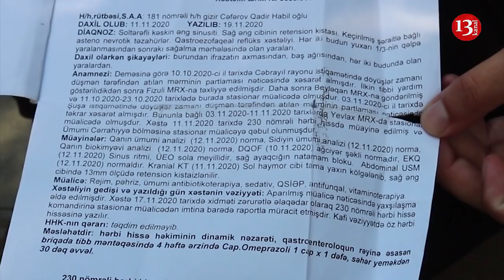"Döyüşən, şikəst olan oğlanlar yiyəsiz çöldə qalıb cənab prezident, BUDUR QİYMƏT?"- Hərbçinin ÜSYANI